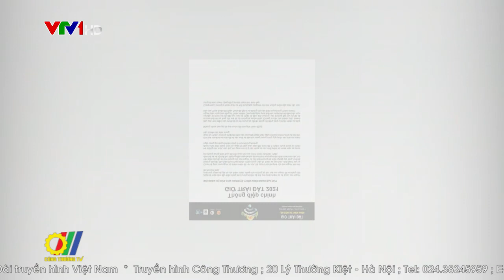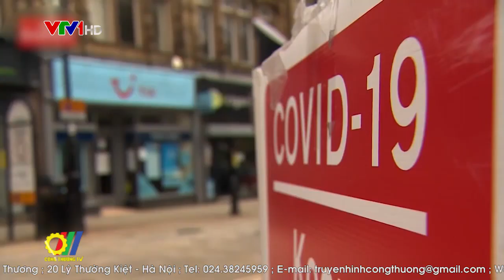Giờ Trái đất 2021: Lên tiếng vì Thiên nhiên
Giờ Trái đất 2021 toàn cầu kêu gọi mọi người hưởng ứng thông điệp “Lên tiếng vì Thiên nhiên”, tập trung vào 2 chủ đề: “Tiết kiệm năng lượng – Giảm phát thải khí nhà kính” và “Không còn rác nhựa trong môi trường tự nhiên”…